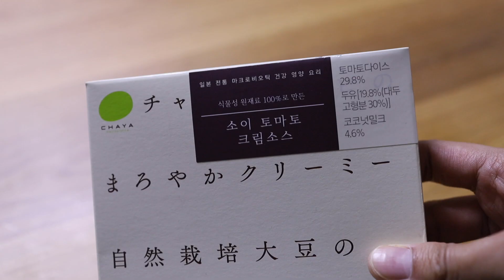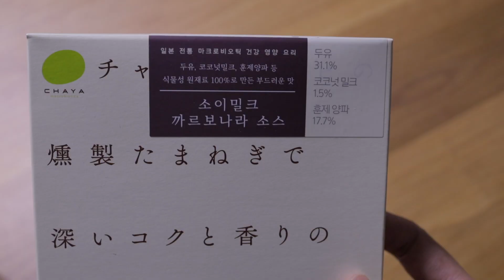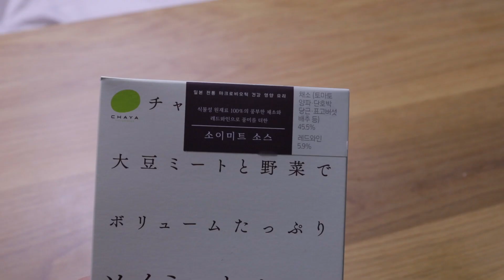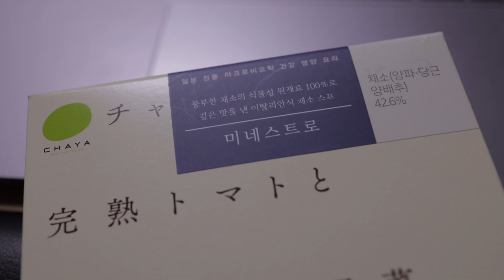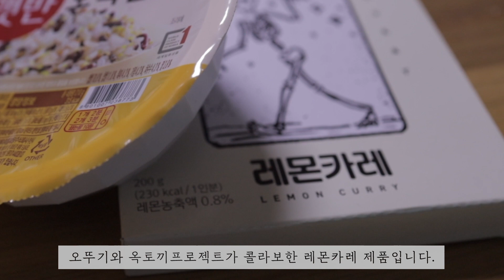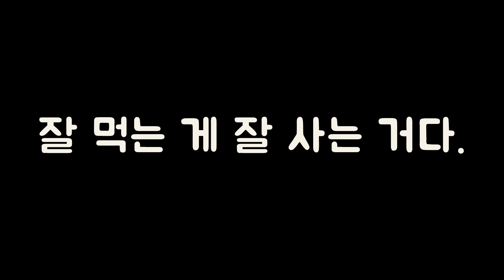집돌이 일주일 동안 집밥 먹기(간편식, 배달음식) || 소년탱 VLOG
구독자 200명 돌파 감사합니다!😆😆

정말 오랜만에 업로드하는 영상이네요🤣
앞으로 더 열심히 하겠습니다!!

점점 집돌이가 되어가고 있습니다.
그래서 집돌이답게 일주일 내내 집에서 식사를 했어요.🍽🥢
근데 일하다 보니 뭐 해먹기도 힘들고 귀차니즘도 심해서
일주일 내내 간편식과 배달음식만 먹었네요😂

그래도 한끼 한끼 맛있게 잘 챙겨먹으니까 좋라고요ㅎㅎ
여러분도 항상 잘 챙겨드세요!
잘 먹는 게 잘 사는 거라고 생각해요 :)

오늘도 소년탱 영상을 봐주셔서 감사합니다!